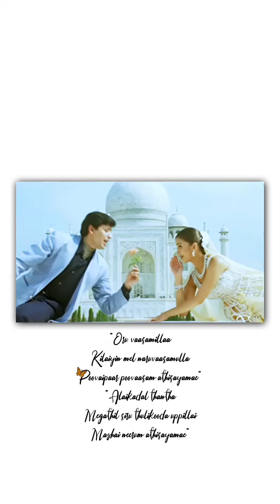Poovukkul Olinthirukkum song whatsapp status/